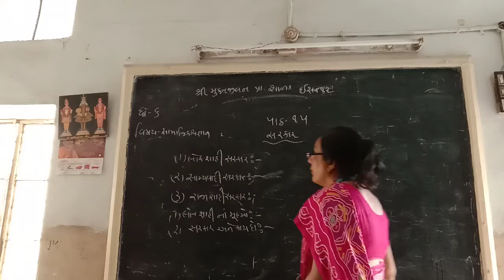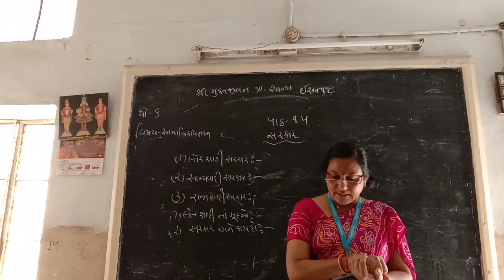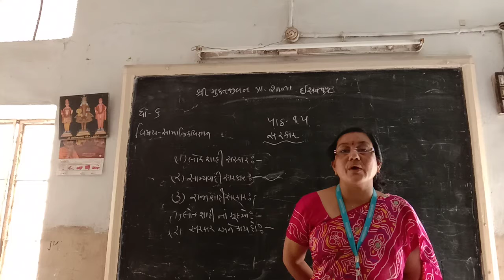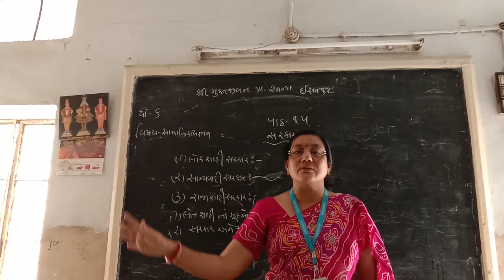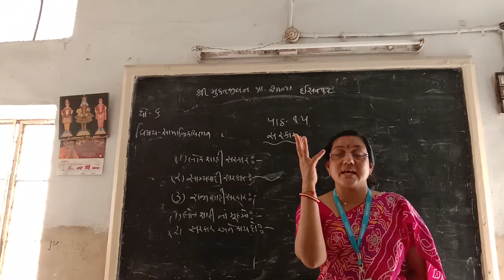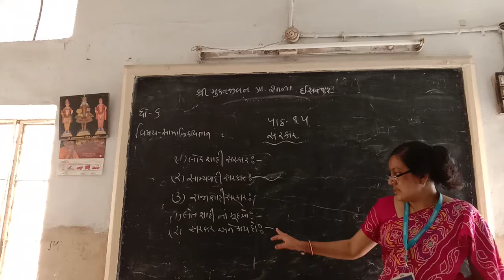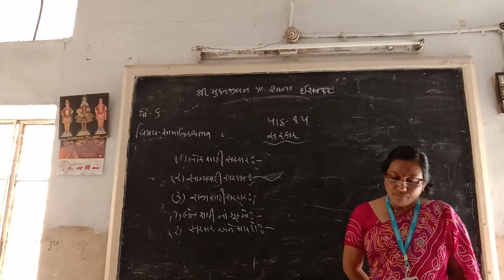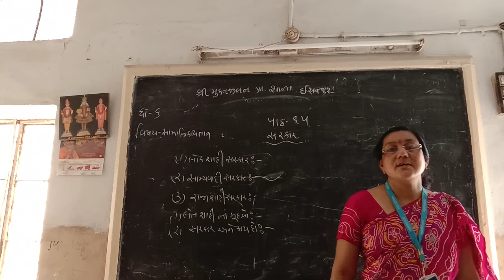std -6 s s ch -15 part -2